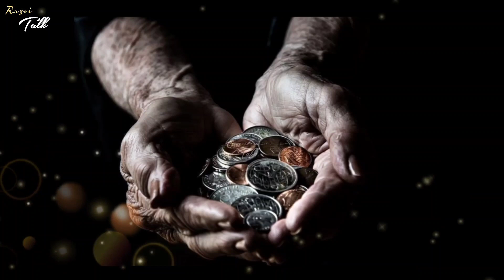रमजान में नाखून ,बाल, काटने, मैं किन चीजों का ध्यान रखना चाहिए